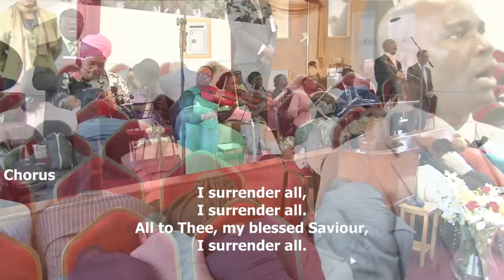25.03.2018 - THE LORD HATH NEED OF YOU - By Rev 'Sola Adesope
Sunday Morning Worship on 25th March 2018 from AFM UK Bexley branch